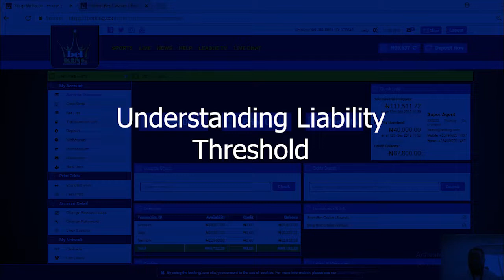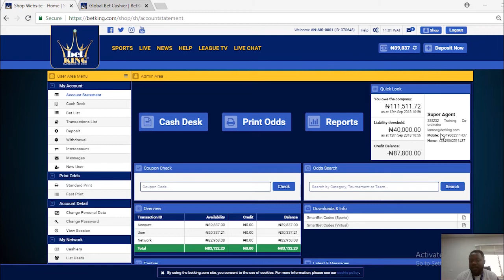Understanding Liability Threshold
Learn How BetKing Liability Threshold works